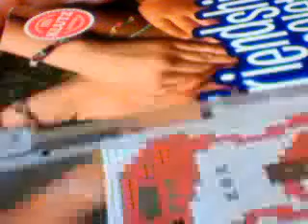showing My friendship bracelet maker boards and where to buy it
check it out and print it out to keep in your folders